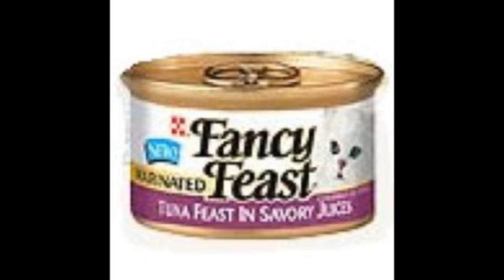End of year Biology AP Theme Movie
Just a themed movie based on the themes of AP bio!